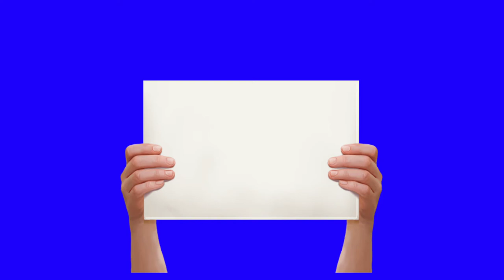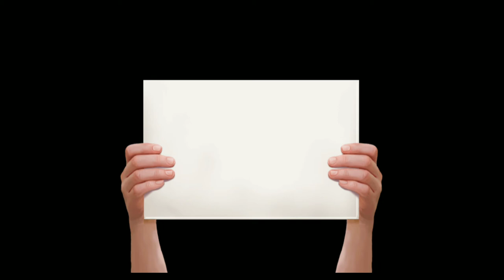Knockout | Video 31 ( Copyright Free ) [ AIO Original Release ]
About: Hello Friends I Hope You Liked This Video, If You Want, You Can Use These Videos, I Will Not Send You Any Copyright Strike But Given You The Link Of The Final Video And Link In Below Description Will go channel for your video you have to put in this channel description and on this channel you will get videos only for free and don't use any other video then you will get copyright strike and then friends share and like this video as well as our subscribe the channel

1 Like = More Motivation!

Track: WAITING only for you